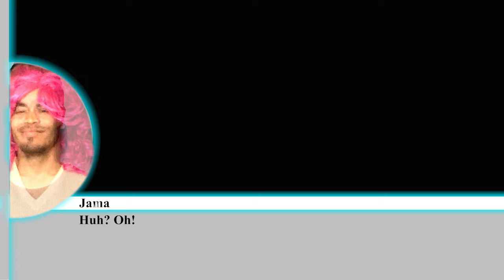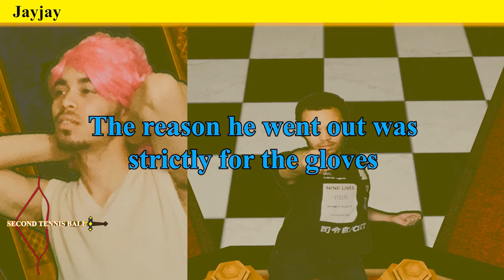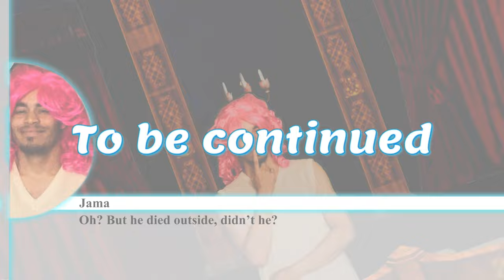Jama has a point! | JayJanRonpa!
As the trial commenses, Jama has things to say...

~MESSAGE~
Jama fan art made by: @princegalaxy5342